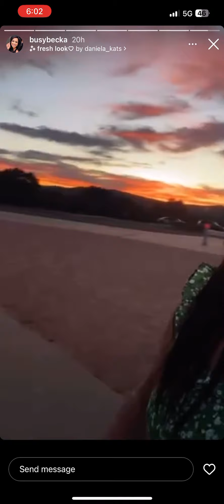6/10 delayed posts. Talking with her mouth full of ice cream. Lookin like Cynthia from Rugrats